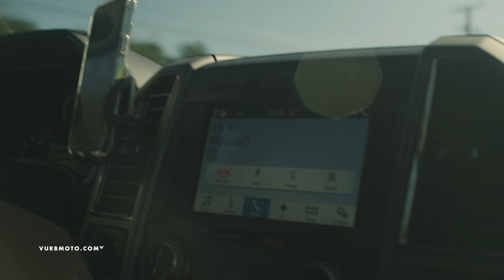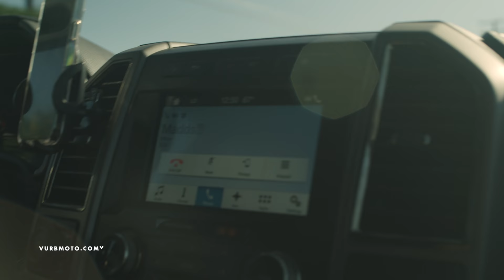Countdown to 2021 Supercross with Cameron McAdoo | Black and White - vurbmoto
The 2021 Monster Energy Supercross season is fast approaching. We recently spent some time with Monster Energy/Pro Circuit Kawasaki's Cameron McAdoo to find out how he's preparing.